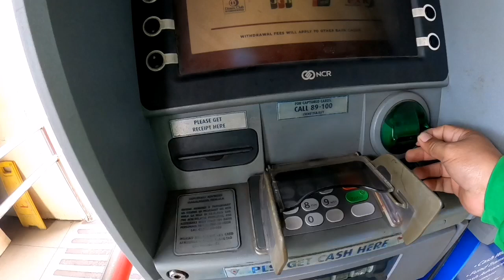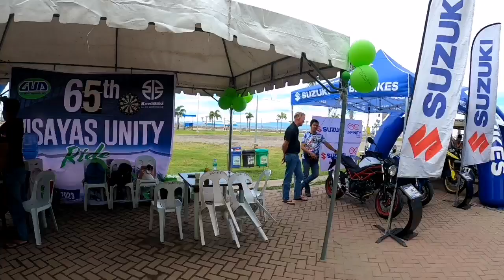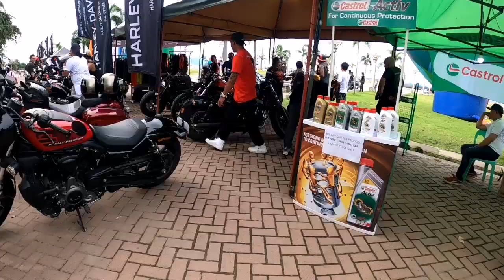MAY SAHOD NA BA? /BIGBIKE DISPLAY SA BOULEVARD DUMAGUETE CITY.